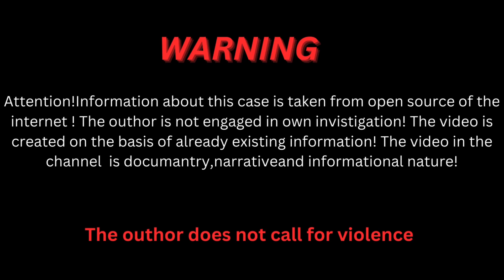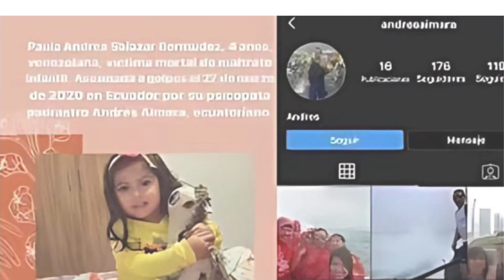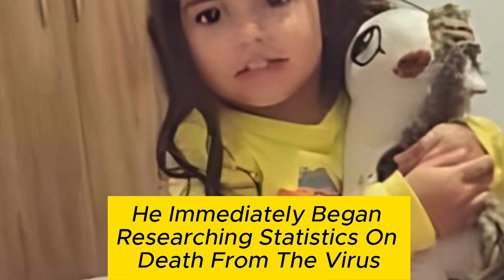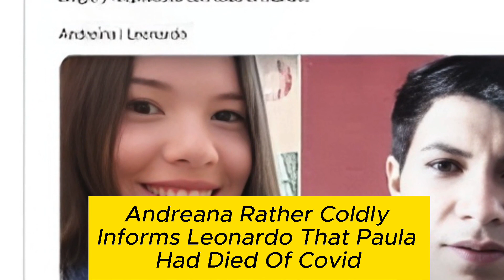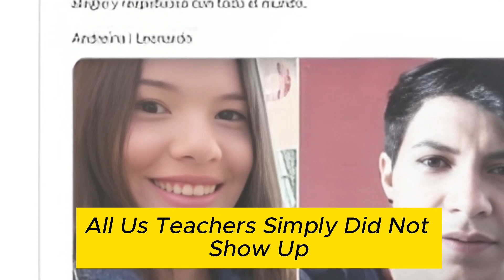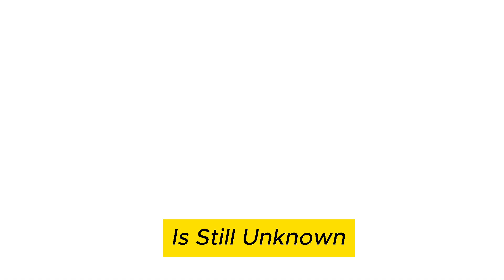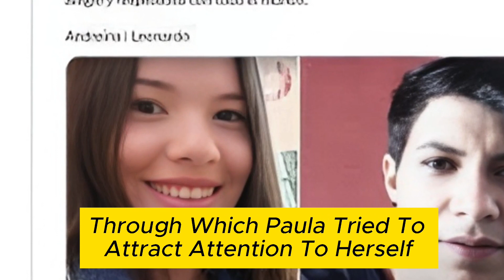The case of Paula Salazar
People Also Search:
True Detective
Our content includes:
Welcome aboard!